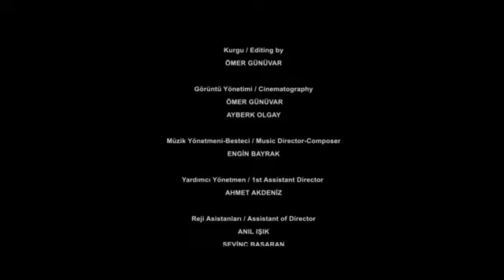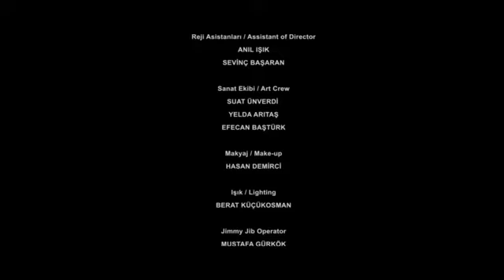Leke - Ödüllü kısa film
Seni düşünürken
Bir çakıl taşı ısınır içimde
Bir kuş gelir yüreğimin ucuna konar

Yüreğimdeki Çakıl Taşları